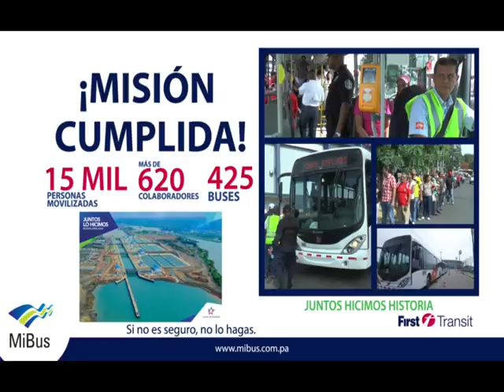2da edición de Mi Bus te informa